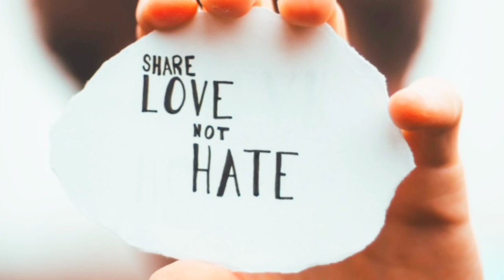ହିନ୍ଦୁ ସ୍ଥାନ ରେ ହିନ୍ଦୁ ଛଡ଼ା ଆଉ କେହିରହିବ ନାହିଁ new Odia christian massage2021# uttamkumardigal odia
no other religion get out from Hindustan
odia bible study, suman singh, br.